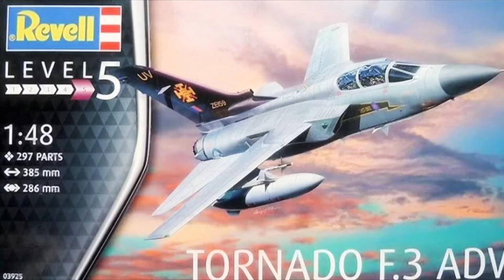Revell 1/48 Panavia Tornado F-3 ADV. Aftermarket decals of ZG757, 43 Sqn, RAF Leuchars, 2006.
Revell 1/48 Panavia Tornado F-3 ADV.
Aftermarket decals for ZG757
No.43 Sqn, RAF Leuchars 2006.